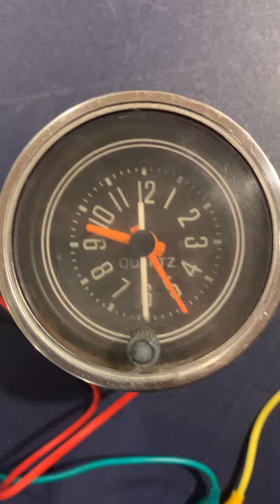Jeep CJ Quartz Clock Working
Quartz Clock functioning. No rebuild just the original ticking away as it should.